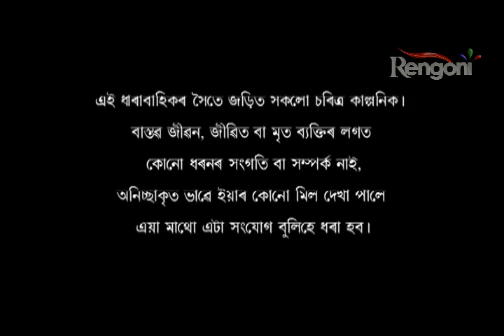Beharbari Outpost EP 1410 || 2nd April 2019